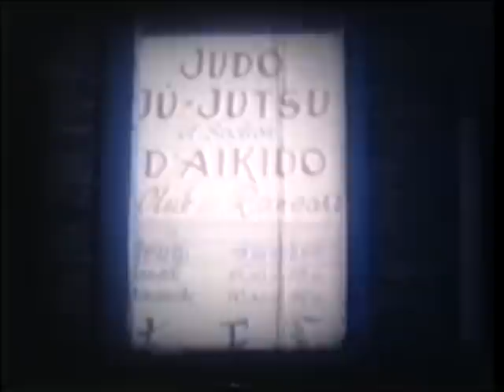Salvatore Bugli, judo/ ju-jutsu club Ransart rue du Vigneron.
Le judo/ ju-jutsu club Ransart rue du Vigneron 1965 (Bugli Salvatore) & Ransart